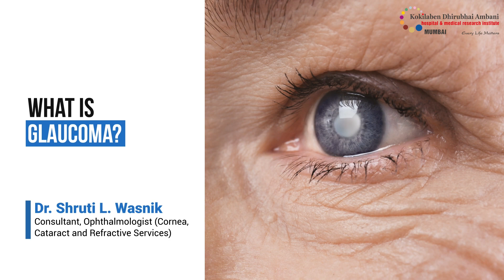What is Glaucoma? | Kokilaben Dhirubhai Ambani Hospital, Mumbai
Dr. Shruti Wasnik, Consultant, Ophthalmologist (Cornea, Cataract, and Refractive Services) at Kokilaben Dhirubhai Ambani Hospital, Mumbai, explains the nature of glaucoma, a serious eye condition affecting vision, and discusses available treatment modalities. She further talks about glaucoma management, including early detection, diagnosis methods, and various therapeutic interventions aimed at preserving vision and promoting eye health.